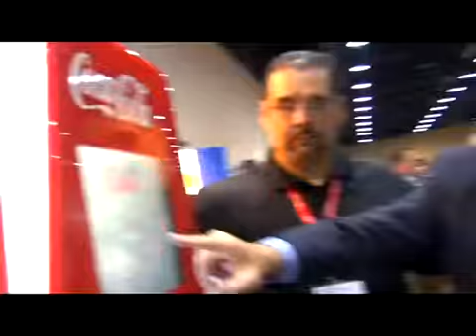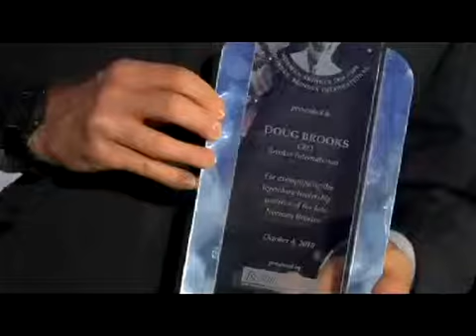MUFSO 2010: Mission possible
From networking to new products, attendees of NRN's Multi-Unit Foodservice Operators conference get a chance to rub shoulders and gain new information that can help them shape the future of their business.